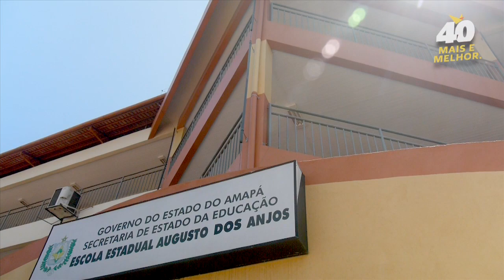Minha História – EE Augusto dos Anjos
Veja como uma gestão séria e comprometida com o povo faz mais e melhor para a educação.